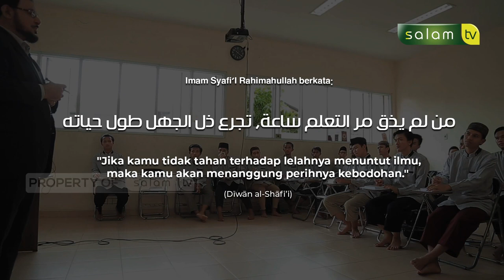𝗟𝗘𝗟𝗔𝗛𝗡𝗬𝗔 𝗠𝗘𝗡𝗨𝗡𝗧𝗨𝗧 𝗜𝗟𝗠𝗨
10.000/bulan Sangat berarti untuk kelangsungan Operasional Produksi

Jazakumullahu khairan…

Organized by:
🌐 Arrisalah Media Network
📡 Salam TV
🖥 Islamicmedia.id
📻 Radio Arrisalah